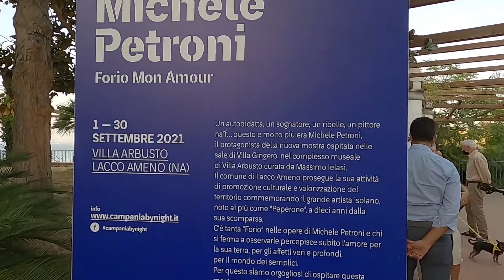“MICHELE PETRONI FORIO MON AMOUR”, A LACCO AMENO CON UNA MOSTRA SI OMAGGIA “PEPERONE”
“MICHELE PETRONI FORIO MON AMOUR”, A LACCO AMENO CON UNA MOSTRA SI OMAGGIA “PEPERONE” I CUI QUADRI FURONO ACQUISTATI DA JACQUELINE KENNEDY

Nelle sale di Villa Gingerò, nel complesso museale di Villa Arbusto a Lacco Ameno, in questi giorni con una mostra che sarà allestita sino alla fine del mese di settembre, si rende omaggio a uno dei più grandi artisti dell’Isola d’Ischia, Michele Petroni detto Peperone. La sorella Clementina Petroni ci ha raccontato di quando Jacqueline Kennedy, la vedova dell’ex Presidente americano assassinato a Dallas, si recò appositamente a Forio per incontrare Peperone ed acquistare i suoi quadri, mentre Massimo Ielasi, curatore della mostra, ci ha narrato com’è nata la sua amicizia con l’artista foriano.